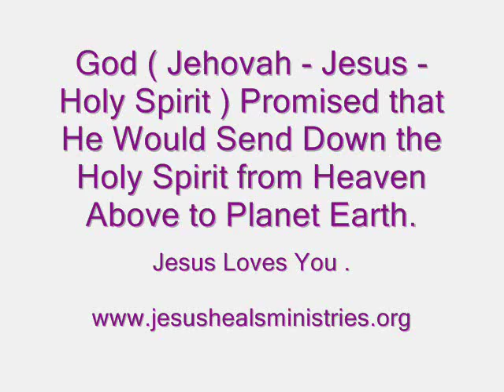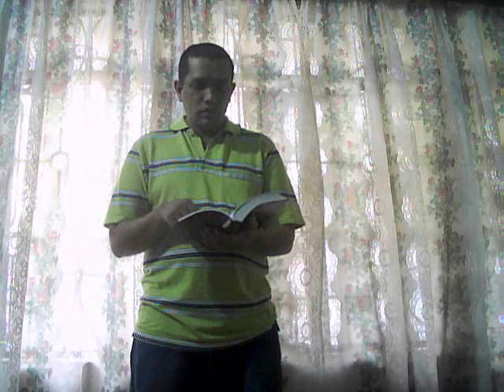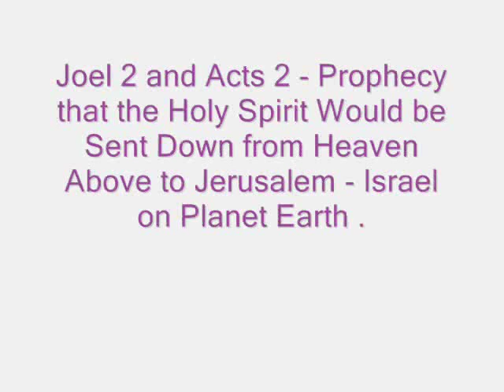God Promised that He Would Send Down the Holy Spirit from Heaven to Planet Earth.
The Holy Spirit was sent to Earth - Jerusalem - Israel - 2000 Years ago - Now we can be Full of the Holy Spirit and Speak in Tongues and Interpret and Prophecy God's Will for Our Lives - We Thank You Lord Jehovah - Jesus - Holy Spirit - In Jesus Name - Amen .

Joel 2 - verses 28 to 32  -

28 - And it shall come to Pass Afterward, that I Will Pour Out my Holy Spirit upon All Flesh; and your Sons and your Daughters shall Prophesy, your Old Men shall Dream Dreams, your Young Men shall See Visions:

29 And also Upon the Servants and Upon the Handmaids in Those Days will I Pour Out My Holy Spirit.

30 And I will Shew Wonders in the Heavens and in the Earth, Blood, and Fire, and Pillars of Smoke.

31 The Sun shall be turned into Darkness, and the Moon into Blood, before the Great and the Terrible Day of the LORD Jesus Comes.

32 And it shall Come to Pass, that Whosoever shall Call on the name of the LORD Jesus Christ of Nazareth - shall be Delivered: for in Mount Zion ( God's Throne Room ) and in Jerusalem ( God's Holy City ) shall be Deliverance, as the LORD Hath Said, and in the Remnant whom the LORD ( Jehovah - Jesus - Holy Spirit ) Shall Call.

Acts 2: 14 - Peter, standing up with the eleven, lifted up his voice, and said unto them,

16 This is that which was Spoken by the Prophet Joel ;

17 And it shall come to Pass in the Last Days, saith God, I will Pour out of my Holy Spirit upon All Flesh: and your Sons and your Daughters shall Prophesy, and your Young Men shall See Visions, and your Old Men shall Dream Dreams:

18 And on my Servants and on my Handmaidens I will Pour Out in Those Days of my Holy Spirit; and They shall Prophesy:

19 And I will Shew Wonders in Heaven Above, and Signs in the Earth Beneath; Blood, and Fire, and Vapour of Smoke:

20 The Sun shall be Turned into Darkness, and the Moon into Blood, before that Great and Notable Day of the Lord Jesus comes:

21 And it shall Come to Pass, that Whosoever shall Call on the name of the Lord Jesus Christ of Nazareth shall be Saved.

Acts 2: 1 to 4 -

1 And when the Day of Pentecost was fully come, They were all with One Accord in One Place.

2 And Suddenly there came a Sound from Heaven as of a Rushing Mighty Wind, and it Filled All the House where They were Sitting.

3 And there Appeared unto Them Cloven Tongues like as of Fire, and It Sat Upon Each of Them.

4 And They were All Filled with the Holy Spirit , and Began to Speak with Other Tongues , as the Holy Spirit Gave Them Utterance.